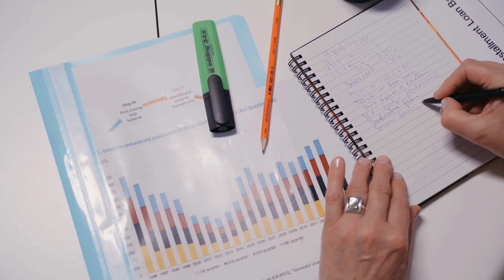2025 PISA INFOMERCIAL II Philippines Prepares for PISA 2025